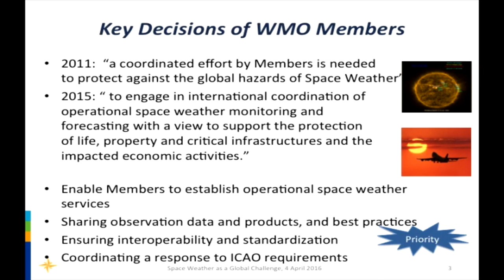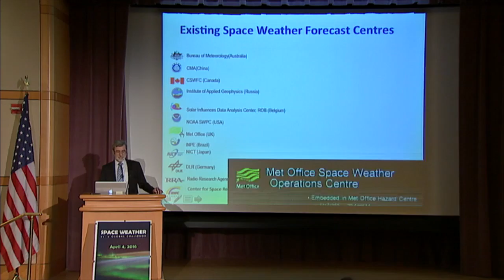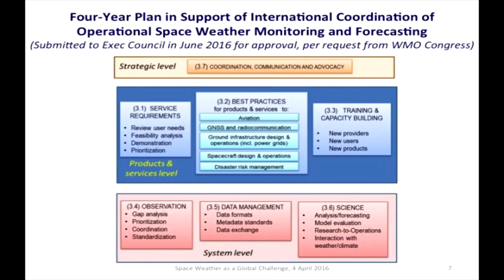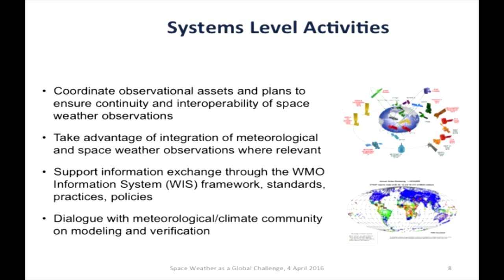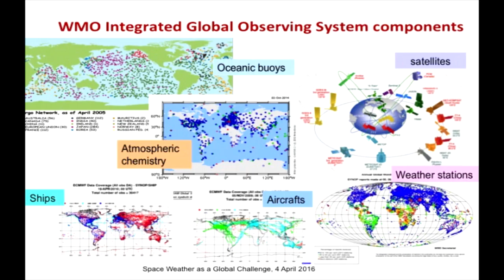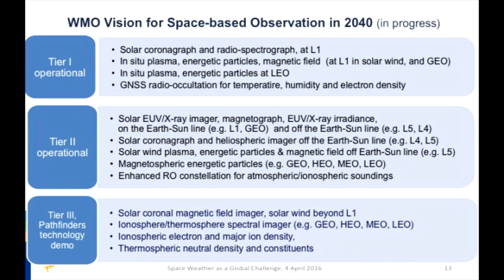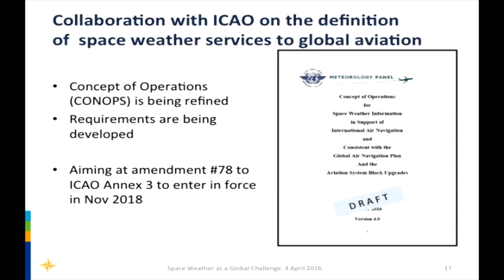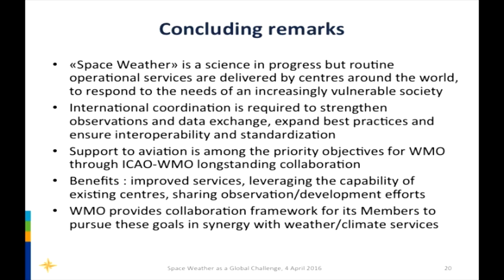WMO Activities and Space Weather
A presentation by Jérôme Lafeuille, Space Programme Office, World Meteorological Organization, on WMO activities and space weather, which was part of a joint event on space weather organized by the Secure World Foundation and the U,S. State Department.